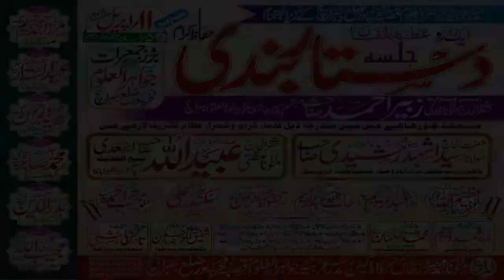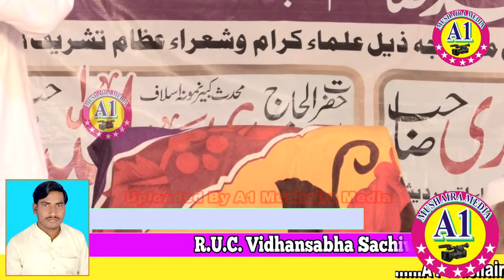Latest Naat Shareef Qari Waseem Risyawi Jalsa 11 April2019 jawahar uloom fakharpur District Bahraich